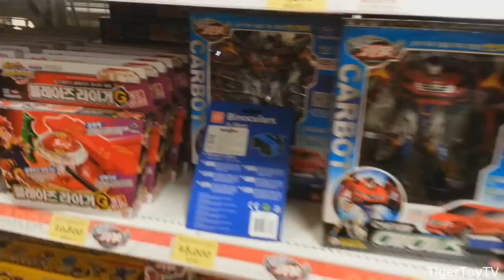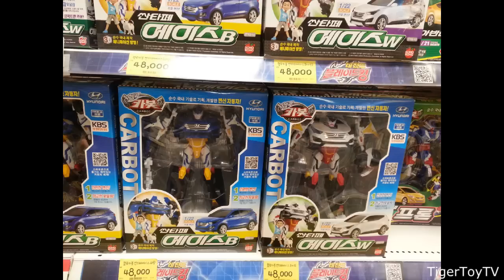TOYSRUS CARBOT SHOPPING 토이저러스 카봇 쇼핑